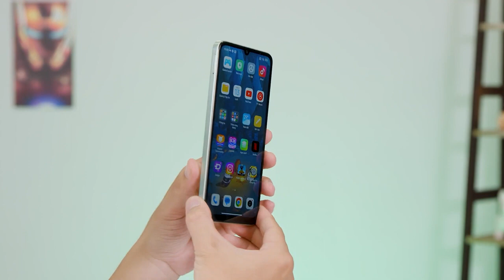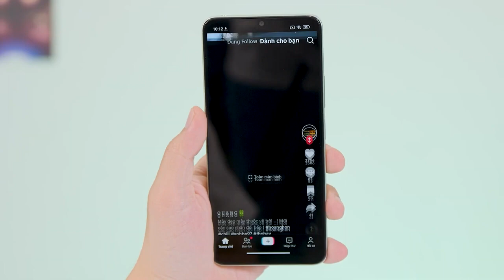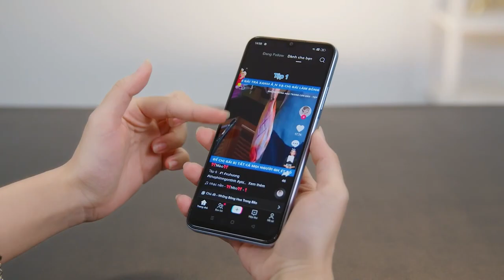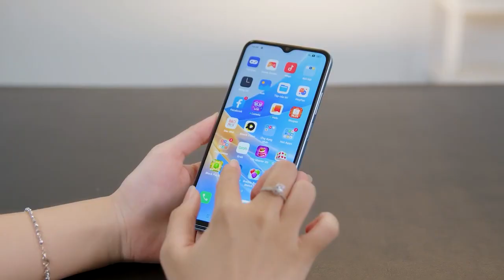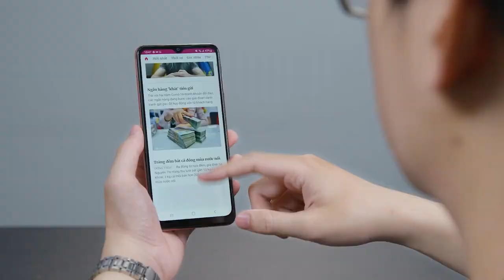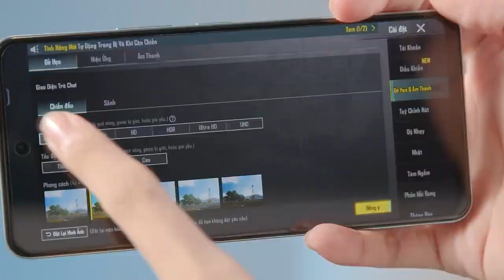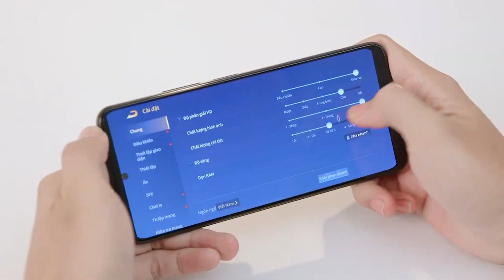Review Top 5 điện thoại DƯỚI 4 TRIỆU đáng mua nhất cuối năm 2023